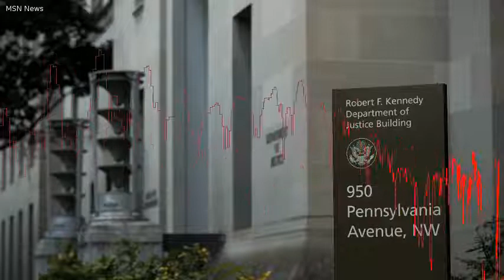ACLU fighting Trump over abortion access for two undocumented immigrants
ACLU fighting Trump over abortion access for two undocumented immigrantsThe American Civil Liberties Union (ACLU) is seeking to prevent the Trump administration from blocking two undocumented immigrants from obtaining abortions. The two women - known in court records as Jane Roe and Jane Poe - were barred from getting abortions by the Office of Refugee Resettlement (ORR), the federal agency that oversees refugees and undocumented immigrants, the ACLU said Friday. The latest court battle comes after another undocumented immigrant, also identified as Jane Doe, was granted a sought-after abortion after a controversial legal fight with the Trump administration. That case - Garza v.  Hargan - is currently pending before the Supreme Court.  The Justice Department has sought to have the court ruling that allowed Doe to obtain the abortion vacated to prevent others from pursuing a similar course of action.